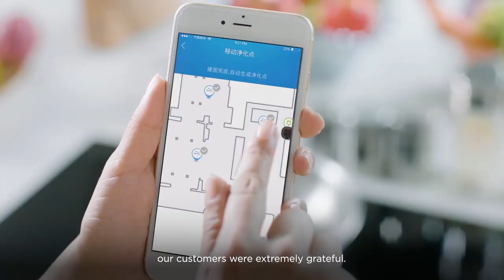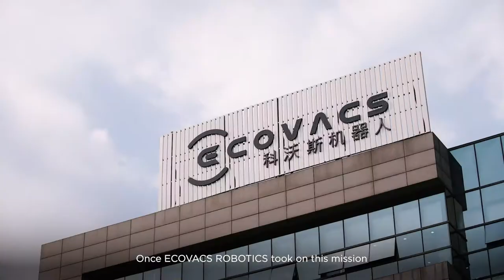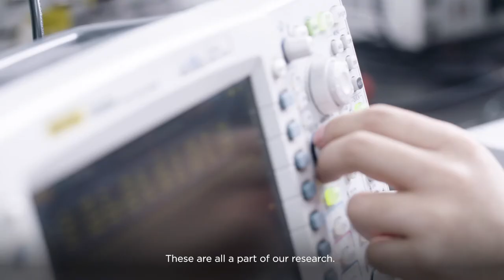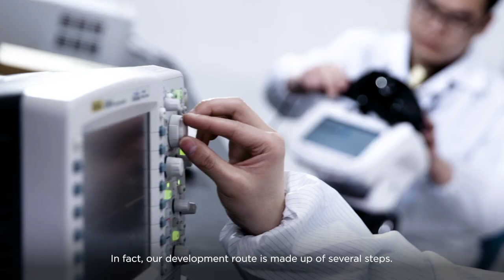ECOVACS ROBOTICS - A Robot for Every Family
ECOVACS ROBOTICS is passionate in the belief that from tools to housekeepers to companions, robots will become an indispensable part of our lives as an eternal companion that works quietly and elegantly, offering humans a clean-living space.

ECOVACS ROBOTICS stands at the forefront of the home service robotics industry with over 20 years’ commitment. “A robot for every family in the world” is their unchanged mission. ECOVACS will continue to drive the evolution from traditional home care to automated home care.

Though aimed at the public, the home service robotics industry requires the very state of the art when it comes to technology, and it’s in this area that ECOVACS excels.

Combining the cutting-edge development in hardware, firmware, operating system, App control, Cloud support, AI and mobility is the only way to ensure effective, reliable products reach people’s homes. ECOVACS’ innovative technology will drive RVC, the most commercialized robotic category and even the full portfolio of home service robotics to be an indispensable part of people’s lives in the future.